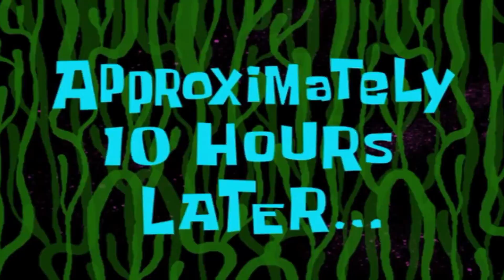I EVOLVED MY CHARIZARD TO MEGA CHARIZARD X 🔥 - ARK Survival Evolved DAY 9 - ARKMON - IamBolt Gaming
arkmon
pokemon ark survival evolved